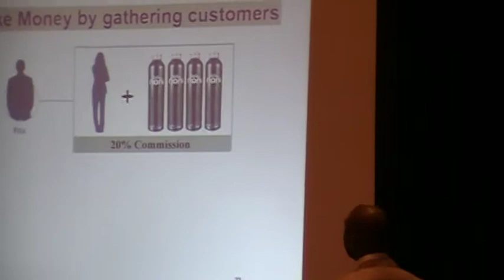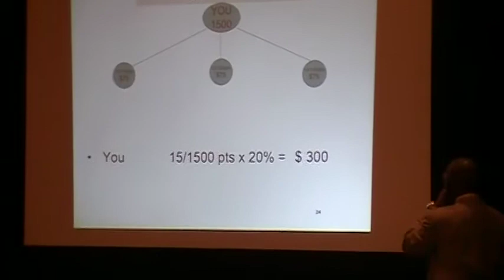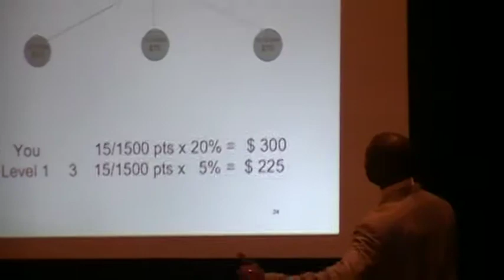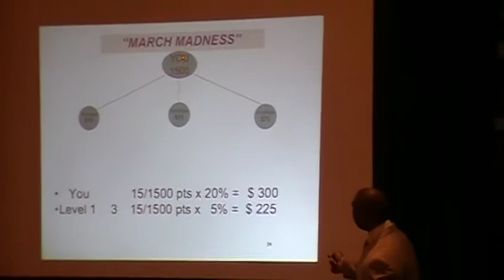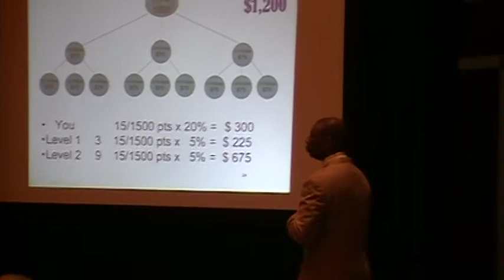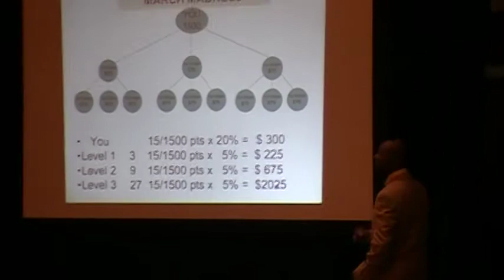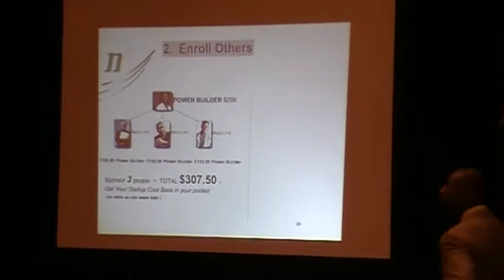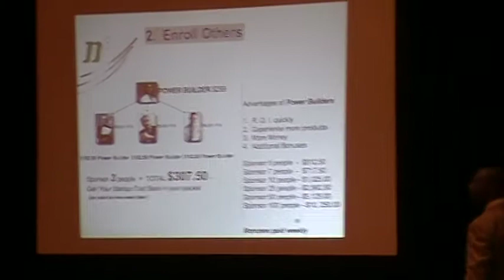Jeffrey Broome Talk About Tahitian Noni opportunity 6-10.MOD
ILC New York City Hilton Hotel Seminar